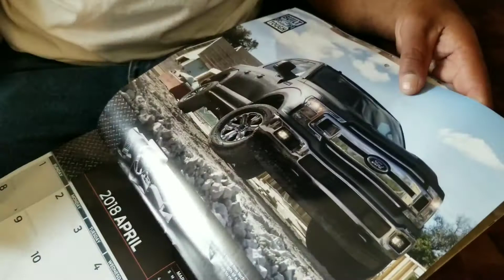Ford Man Mail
Raul gets some mail from a fellow ford man...Thank You Shane👍🏽 Instagram @lalabadlands

I have opinions.

Sometimes I'm funny.

I love makeup,food my man and my furbabies

 I be off and on so if u wanna catch me ring da bell if u wanna message me hit me up on my other social medias or...